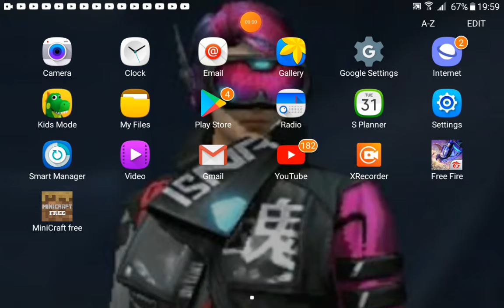FFWS event rewards